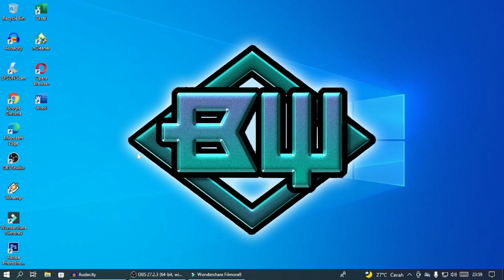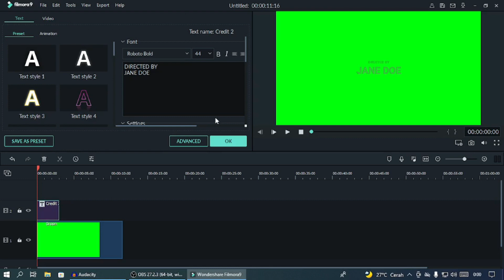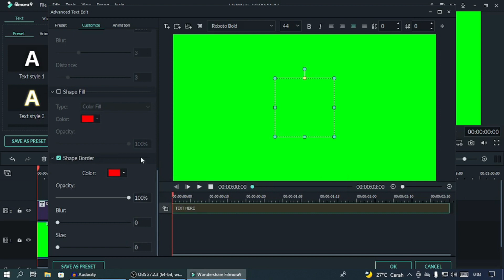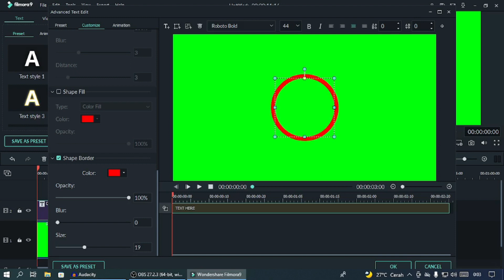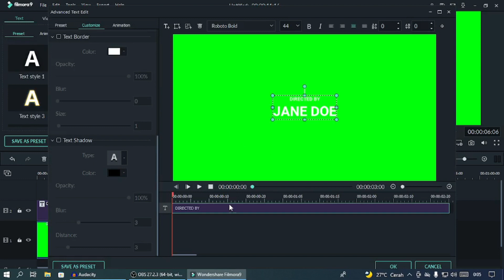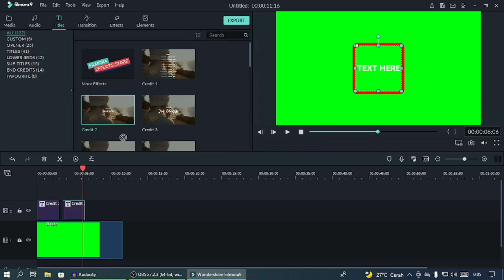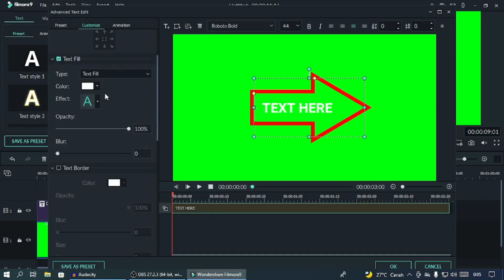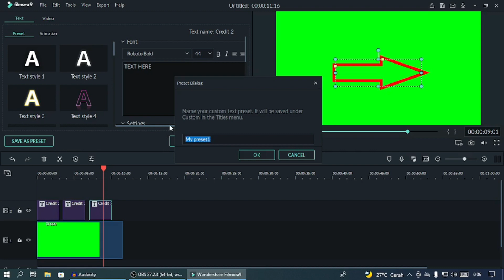Cara membuat animasi tanda kotak lingkaran dan panah di filmora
Ketika kita melihat video tutorial sering kali melihat marking atau tanda kotak, lingkaran dan panah untuk menendai sesuatu yang sedang dibahas pada video tersebut. Di video kali ini admin ingin berbagi cara membuat animasi kotak, lingkaran dan panah di filmora. Semoga video ini dapat membantu kamu yang ingin membuat animasi tanda kotak, lingkaran dan panah di filmora.

cara membuat animasi tanda kotak merah di filmora, cara membuat animasi tanda lingkaran merah di filmora, cara membuat animasi tanda panah di filmora, filmora tutorial, belajar filmora, wondershare filmora, wondershare filmora video editor,

Backsound: Divine Life Society - Jesse Gallagher